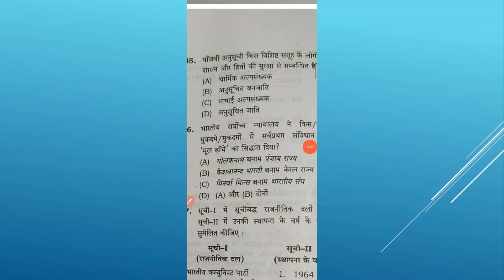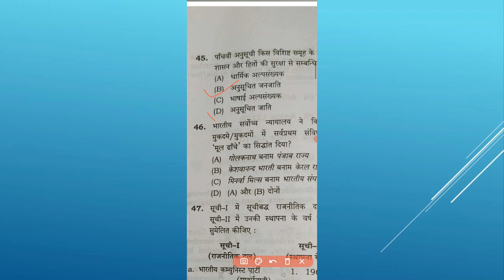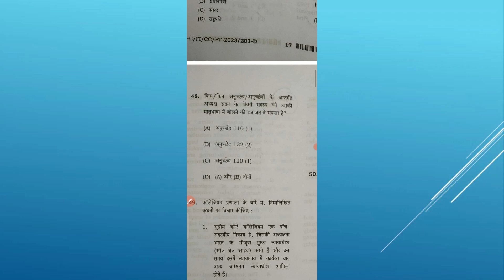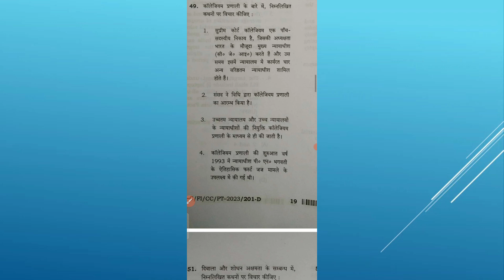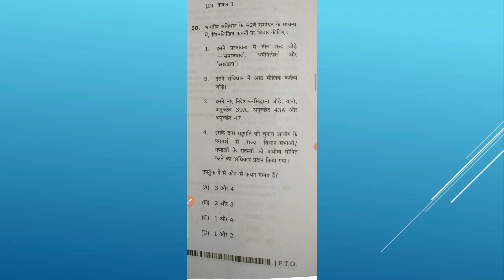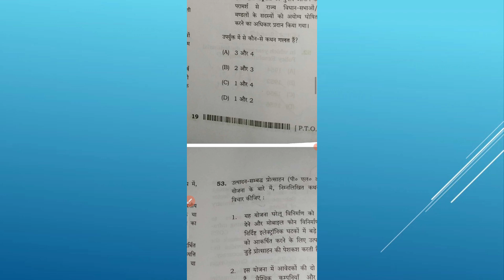69th bpsc question paper discussion (Indian polity) Vishwabharti Classes